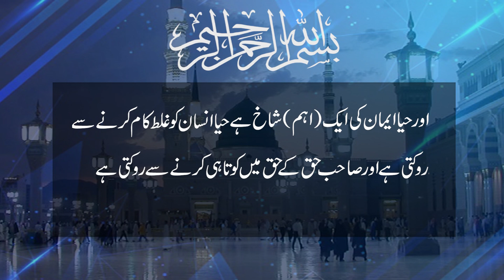Muhammad Rasool ALLAH